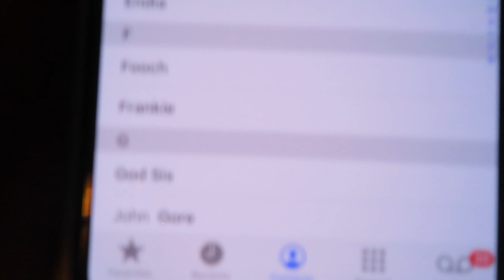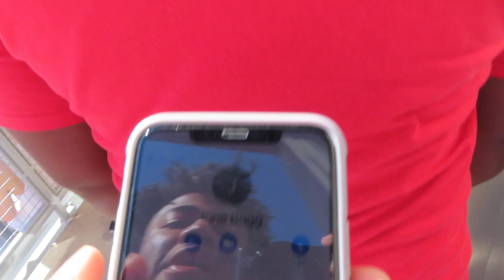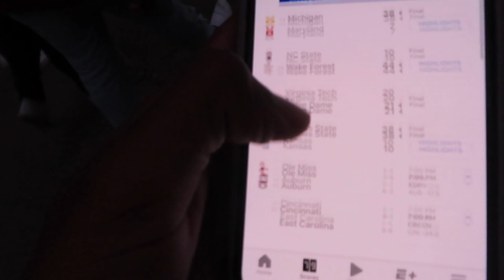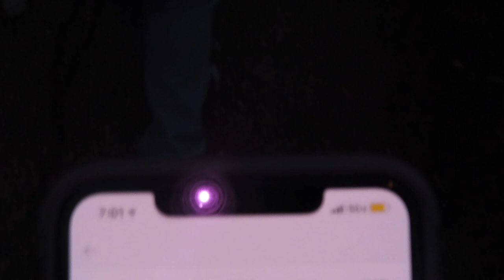FSU Vs Miami Vlog